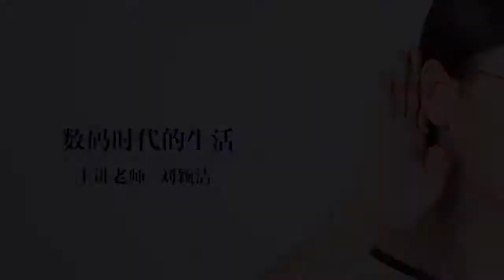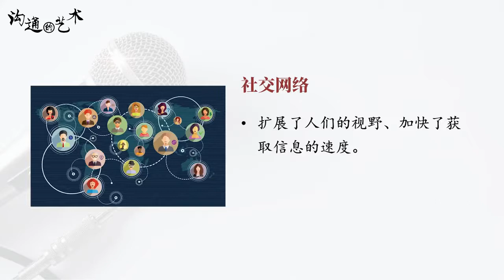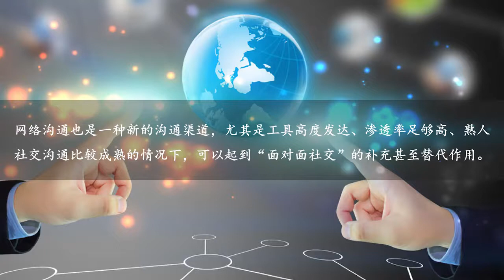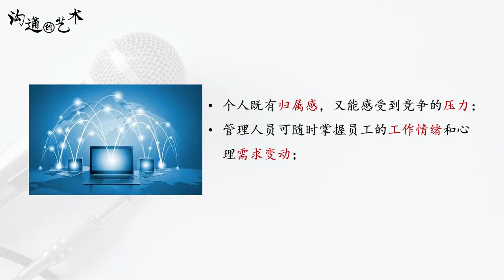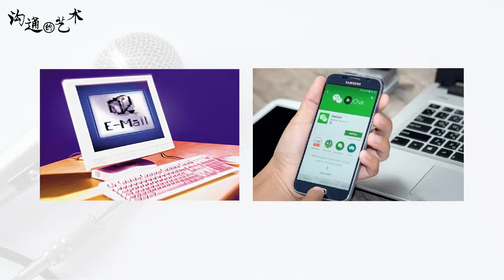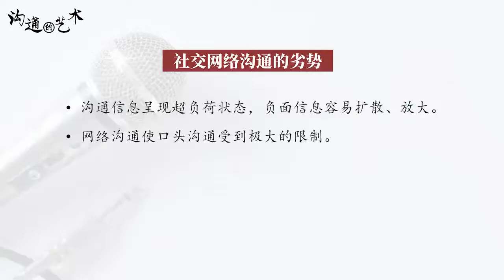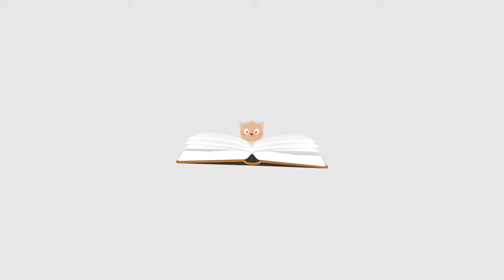沟通的艺术 | 14.1 数码时代的生活